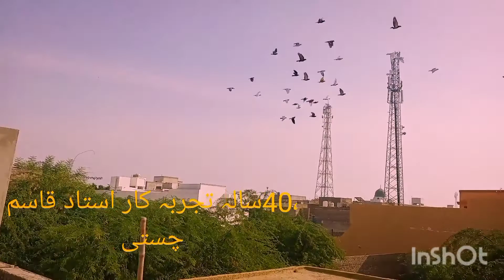Pigeon Ky Showqen 40 سالہ تجربہ کا تجربہ کار استاد قاسم چستی کے کبوتروں کی اڑان🤗🤗🤗🤔🤔